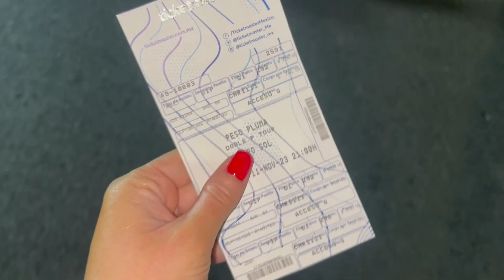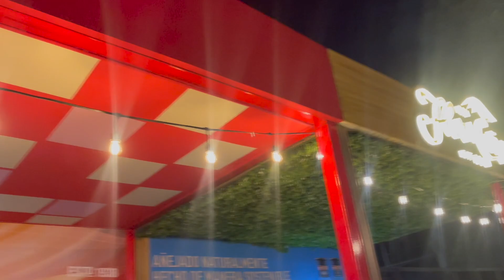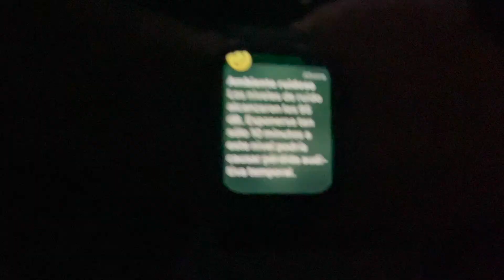GASTÉ $10,000MXN POR VER A PESO PLUMA!🤯 VALIÓ LA PENA?!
BIENVENIDOS A CRÓNICAS DE LA GÜERA!

Hola a todos y bienvenidos de nuevo a crónicas de la güera! Para el video de hoy vimos al Peso Pluma acá en la cdmx! A ti te gusta Peso Pluma?😉 !Espero que disfruten! ♡ ¡Nos vemos la próxima semana!

Mucho amor,
Char x

-C O N E C T A R -